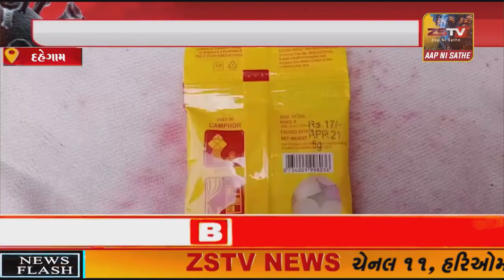દહેગામમાં નાળિયેર અને મોસંબી ના ભાવ આસમાને જતાં ગરીબ લોકો માટે આ ફ્રુટ ખાવા મોંઘા પડી રહે છે